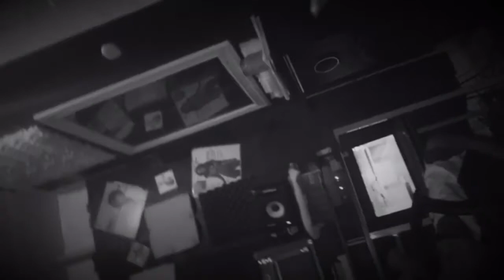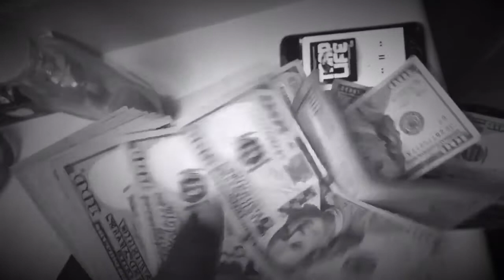Slick Nick - All I Had *Promo*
It's not just a sound. it's RetroSound!!